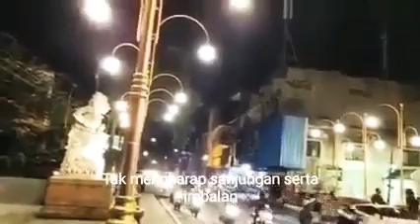TUKAD BADUNG BY OKA N